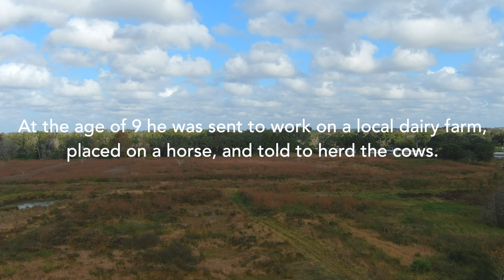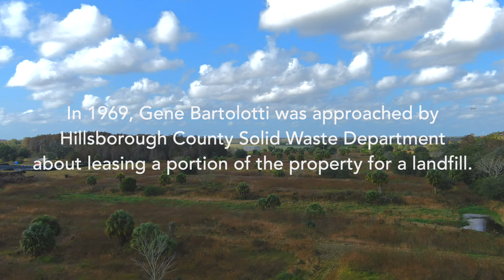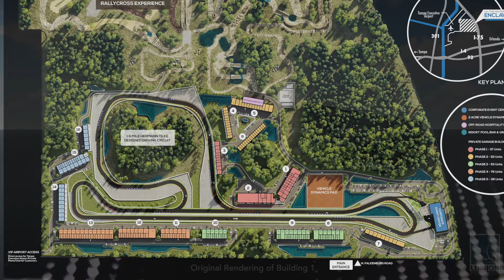The Motor Enclave Documentary - From Cows to Cars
This is the story of The Motor Enclave Tampa and the land it was built on. Told by the family who originally owned the 200-acre lot and those who were heavily involved in development. See what it took to go from a dairy farm and landfill, to the worlds largest Private Garage Community.